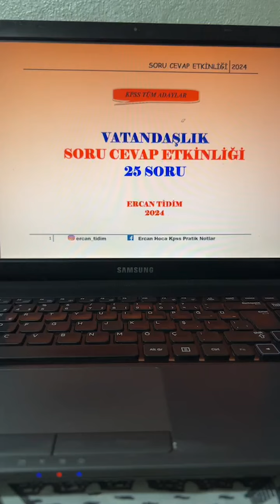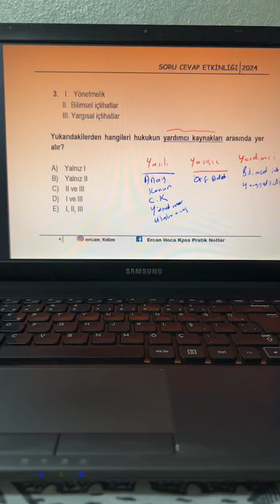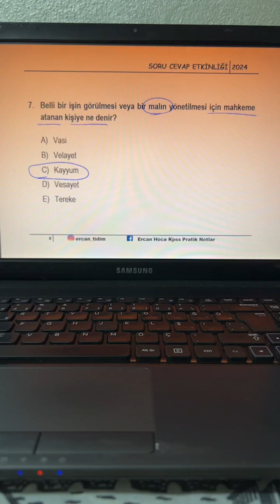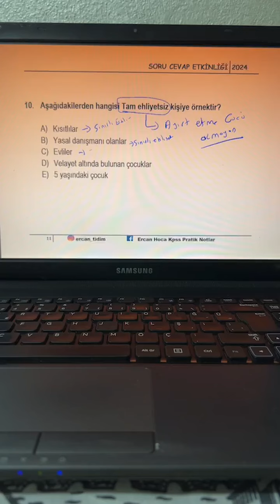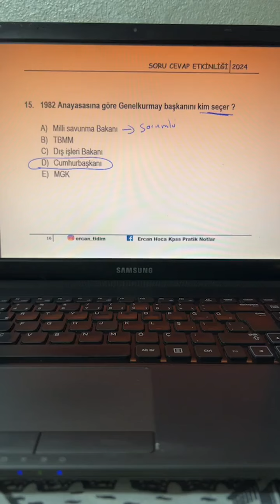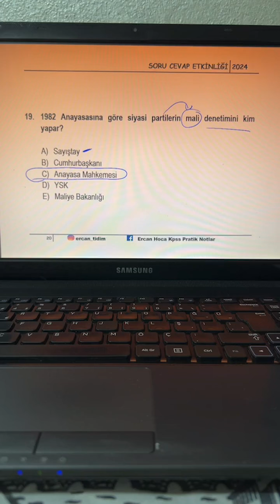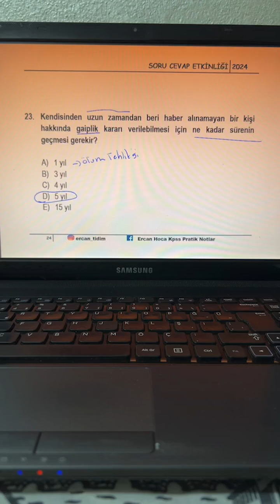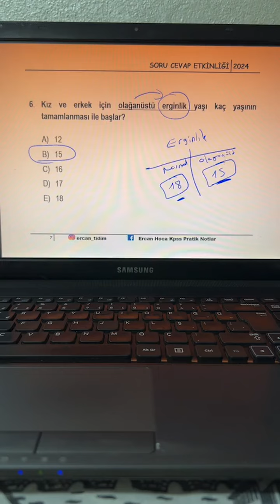1) KPSS 2024 VATANDAŞLIK 25 SORU-CEVAP ETKİNLİĞİ | Ercan Tidim